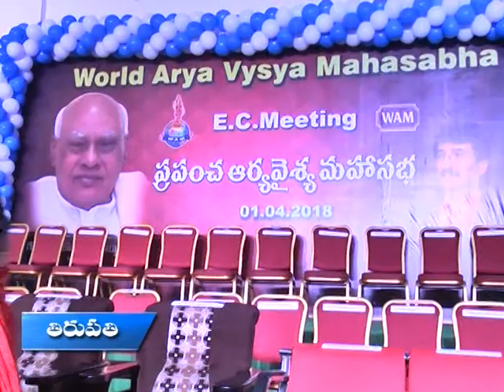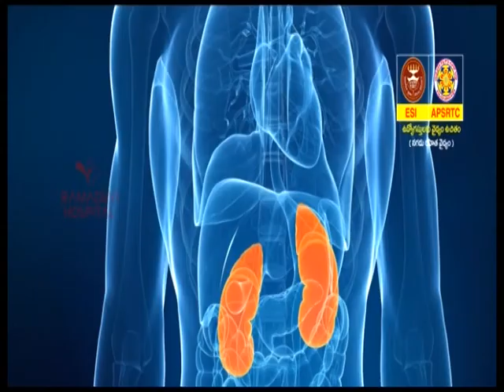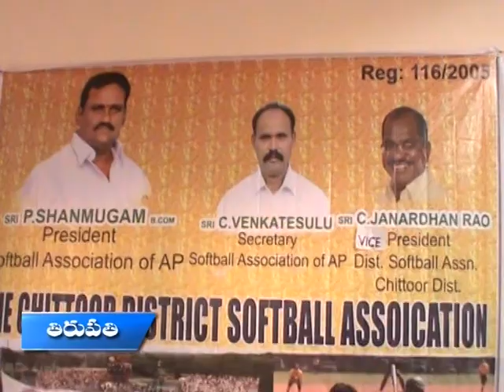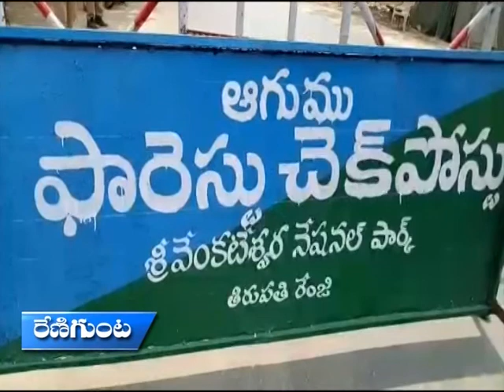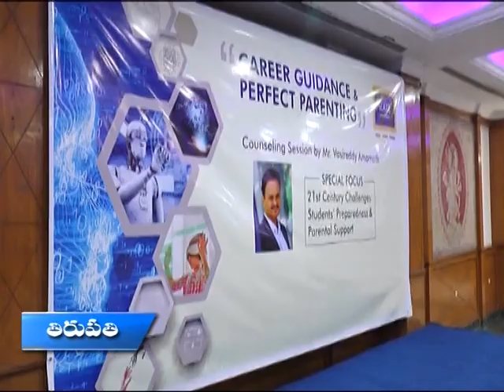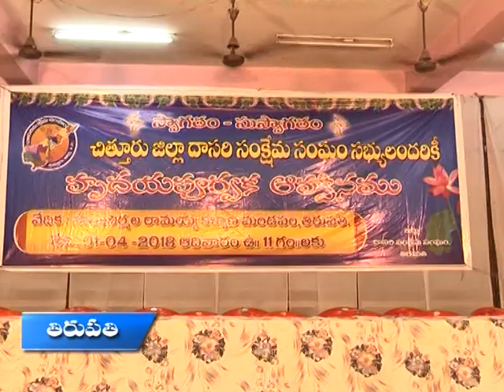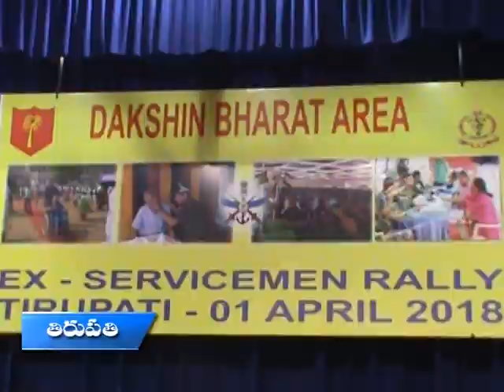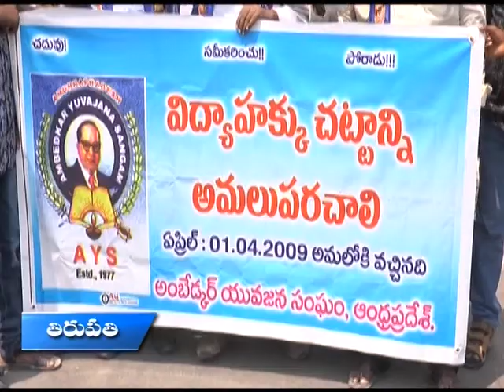01 04 18 SITI KRISHNA TEJA NEWS